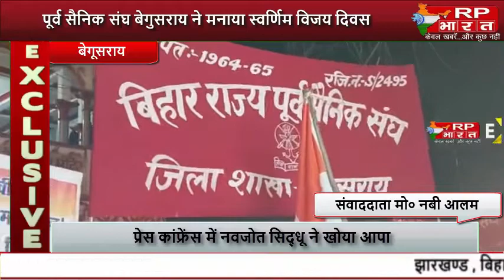BEGUSARAIपूर्व सैनिक संघ ने बेगुसराय में मनाया स्वर्णिम विजय दिवस,किया कैंडल जलाकर शुरुआत@RP BHARAT